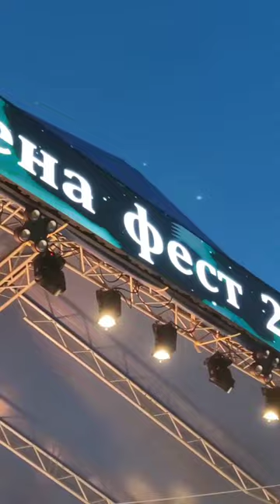SCENA FEST 2024. SVI KONCERTI